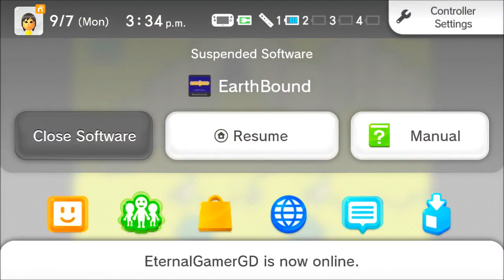Earthbound (BLIND) Part 22 "Saturn Village"